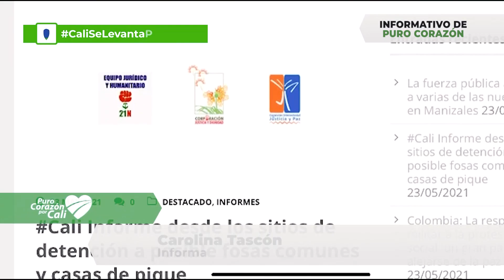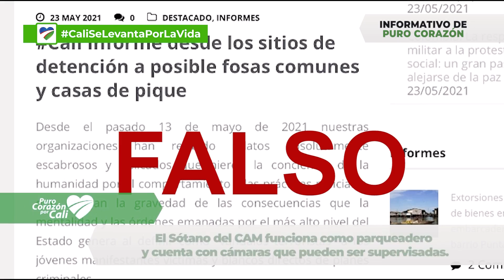EnVivo 🤳🏽 Conéctate con el Avance informativo de la tarde del lunes 24 de mayo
🔹Alcaldía desmiente noticias falsas sobre uso del sótano del C.A.M

🔹Así va la recuperación de la malla vial de nuestra amada Cali.

🔹Dale Cali...Dale. Te Queremos Cali.

Comenta, comparte y sigue la transmisión🤳
 Por Facebook y YouTube👇